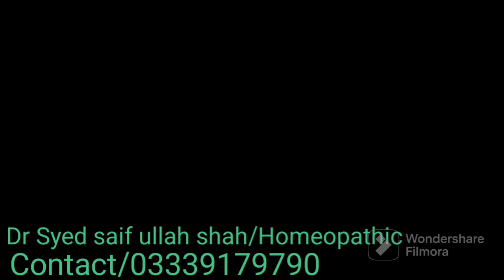Kamar Dard ka elaj|Shahclinic